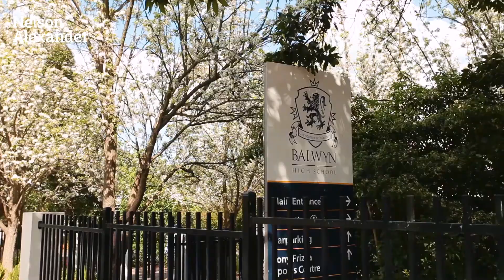11 Raynes Street, Balwyn For Sale By Cameron Ingram